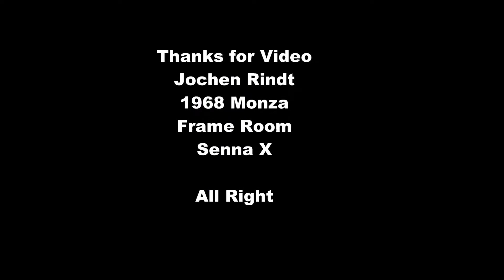Emerson Spitfire & Nino Sebelic - Race in my Space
In a wonderful work with DJ NINO Sebelic and Emerson Spitfire
We take the racers of the first hour - in their cars up to 600 KmH at the edge of time to hit a fool
Aufgenommen Vienna Studio Sele with
Roland Lucina Syntesizer AX-09
Donated  for a time by Gerald Green

Produced: SELE SPITFIRE